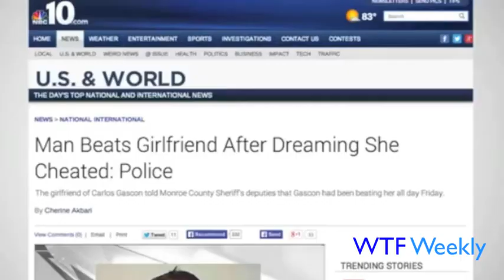Woman Marries Her Brother, Boyfriend Beats Girlfriend After Dream & More- WTF Weekly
On todays show a women discovers that she has married her brother, a boyfriend beats his girlfriend after having a dream of her cheating on him, and more.

Vine- Hunter Hastings